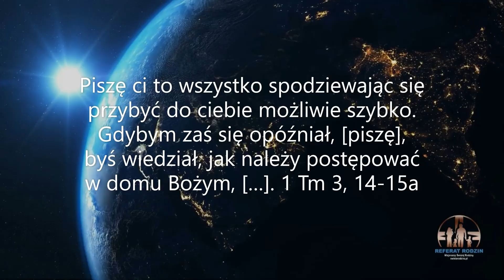Jak uniknąć problemów w komunikacji z drugą osobą?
Kiedy prześledzimy konflikty wynikające z zakłóceń w relacjach, to możemy odkryć, że w dialogu, przekazując jakąś informację, posługujemy się ulubionym przez nas sposobem komunikowania. Niestety często taka metoda nie jest dobrze dobrana do sposobu przyjmowania wiadomości przez naszego partnera w dialogu. Stąd czasami pojawiają się nieprzezwyciężalne, powodujące konflikty, zatory w informowaniu siebie wzajemnie. Jedynym sposobem uniknięcia takich sytuacji jest używanie różnych metod budowania relacji, np. angażujących więcej zmysłów. Na tym polega prawdziwa skuteczność.